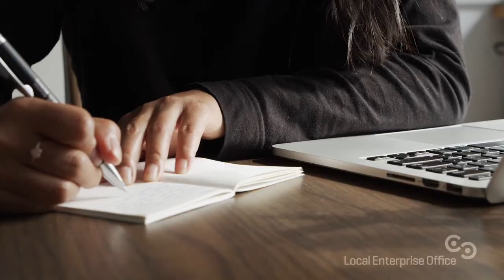Local Enterprise Office Trailer